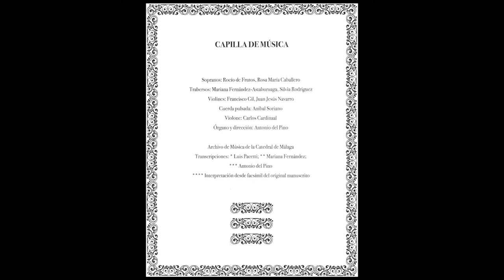6. Et Jesum benedictum (1735) - J. Francés de Iribarren